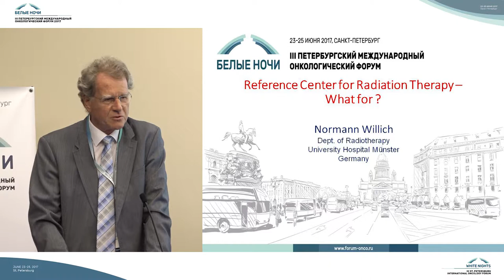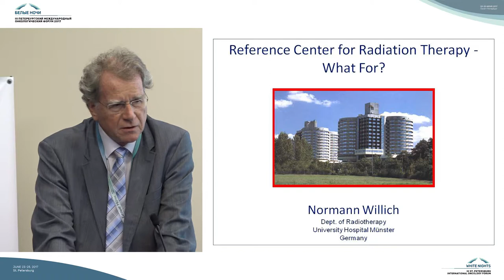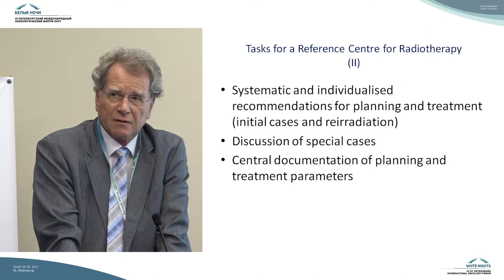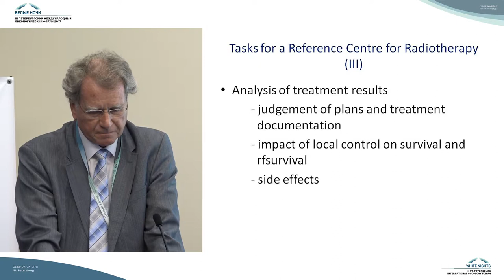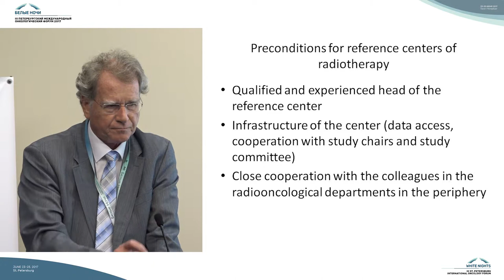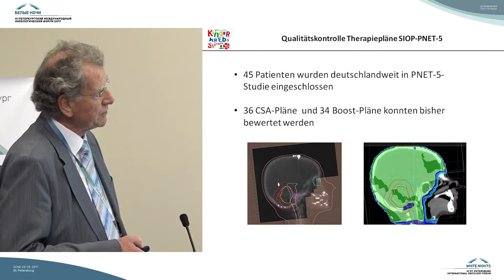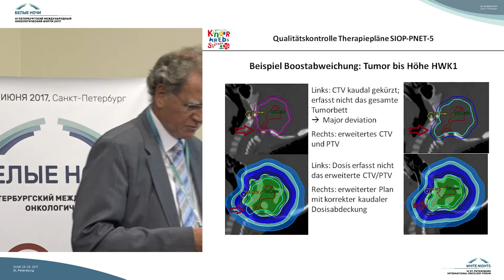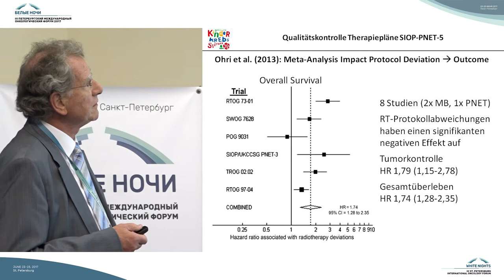Референс центр по лучевой терапии: зачем?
Norman Willich (Мюнстер, Германия)

Лучевая терапия опухолей ЦНС у детей. Глиомы у детей